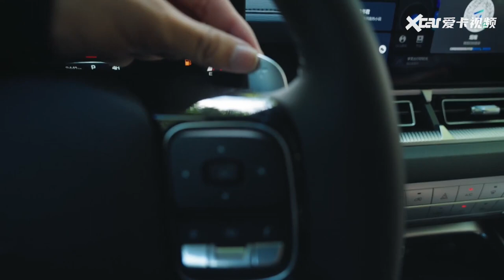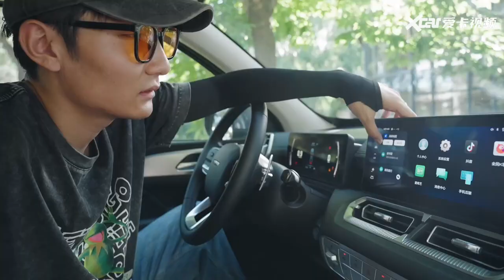只卖15万，哈弗H5太大了！